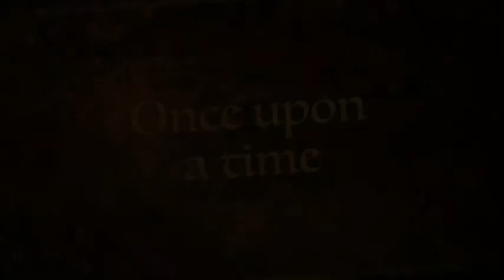Izzy The Movie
Izzy Poynton